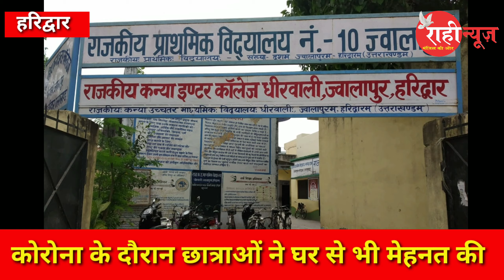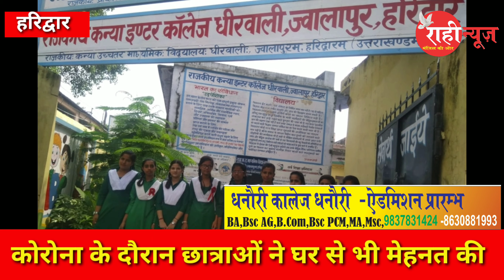रश्मि ने मारी बाजी किया टॉप ॥ राजकीय कन्या इंटर कालेज धीरवाली ज्वालापुर॥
दिनांक 29/7 /2020 उत्तराखंड विद्यालय शिक्षा परिषद रामनगर का इंटरमीडिएट परीक्षा 2020 का परीक्षा फल परिषदीय कार्यालय रामनगर जनपद नैनीताल से घोषित किया गया।* जहां हरिद्वार के
* राजकीय कन्या इंटर कालेज धीरवाली ज्वालापुर का परिणाम उत्कृष्ट रहा। विद्यालय की छात्राओं ने शिक्षा बोर्ड द्वारा घोषित बारहवीं के परीक्षा परिणाम में उत्कृष्ट प्रदर्शन किया।
विद्यालय का कुल परीक्षाफल प्रतिशत 98.5 प्रतिशत रहा। 72 छात्रायें पंजीकृत थीं और 70 सम्मिलित हुईं थीं । 34 छात्राओं ने प्रथम स्थान ,32 छात्राओं ने द्वितीय स्थान, चार छात्राओं ने तृतीय स्थान प्राप्त किया। विद्यालय की 61 पंजीकृत मानविकी वर्ग की छात्राओं में से 60 छात्राओं ने परीक्षा दी । जिनमे से 59 छात्राओं ने सफलता प्राप्त की । विज्ञान वर्ग मे  09 छात्राओं ने परीक्षा में सम्मिलित होकर सफलता प्राप्तकर परीक्षा में बेहतरीन प्रदर्शन किया।
विद्यालय की मानविकी वर्ग की छात्रा कु ०रश्मि 417 अंक ,82.4 प्रतिशत अंक प्राप्त कर प्रथम स्थान एवं विद्यालय में  टॉपर रही। कु० हुमा 400 अंक 80% अंक प्राप्त कर द्वितीय स्थान पर रही।
कुमारी शिवानी 395 अंक 79% प्राप्त कर तृतीय स्थान, कुमारी शिवानी 391 अंक 78.2% प्राप्त कर चतुर्थ स्थान, एवं कुमारी फिजा 376 अंक 75.2% प्राप्त कर पांचवें स्थान पर रही।

विद्यालय की प्रधानाचार्या श्रीमती आरती चिटकारिया ने समस्त शिक्षकों , सफल विद्यार्थियों, एवं अभिभावकों को बधाई देते हुए छात्राओं के मंगलमय भविष्य की कामना की। उन्होंने कहा कि यह बेहतर परिणाम शिक्षकों एवं छात्राओं एवं अभिभावकों के परिश्रम का परिणाम है। कोविड-19 के दौरान जिस प्रकार छात्राओं ने धैर्य और सहयोग से शेष परीक्षाएं दी हैं वह सराहनीय है।उन्होंने बताया की स्कूल में इंफ्रास्ट्रक्चर की समस्या  होते हुए भी हमारे अध्यापिकाओं ने ,मेहनत से छात्राओ को पढ़ाया । प्रधानाचार्या ने साथ ही यह भी बताया की हमारा विद्यालय 2006 से प्राथमिक विद्यालय के भवन के 2 जीर्ण शीर्ण कमरों में चल रहा है। विज्ञान विषयों के लिए लैब उपलब्ध नहीं है। खेलने एवम प्रार्थना के लिए खुला स्थान भी नहीं है और वर्षाकाल में सारा भवन टपकता है। इस सभी समस्याओं के बाद भी हमारी अध्यापिकाओं के परिश्रम से छात्रायें प्रतिवर्ष बहुत अच्छे अंको से पास होती हैं और परीक्षाफल बेहद उत्तम रहता है। उन्होने कहा विभाग एवम सम्मानित उच्चाधिकारियों से अपेक्षा है, कि वह शीघ्र ही इन समस्याओं का संज्ञान लेते हुए उनका निवारण करेंगे। जिस से भविष्य में छात्राओं को और बेहतर

शैक्षिक वातावरण में पढ़ने का लाभ मिल सके  ।

टॉपर रही रश्मि को भी प्रधानाचार्या ने बधाई देते हुये कहा की यह एक होनहार छात्राओं मे से एक है,जो पूरी लगन से पढ़ाई करती है । प्रधानाचार्या ने कहा कि मैं रश्मि के उज्जवल भविष्य की कामना करती हूं कि  वह अपनी पढ़ाई के माध्यम से अपने जीवन मे एक अच्छा मुकाम हासिल कर सके, और भविष्य में अपने माता पिता का नाम रोशन करें। वही रश्मि ने भी अपनी सभी अध्यापिकाओं को धन्यवाद देते हुए कहा कि मुझे प्रधानाचार्य मैडम का काफी सपोर्ट रहा है ,उनके मोटिवेशन से मैने अपने विद्यालय मे टॉपर स्थान प्राप्त किया